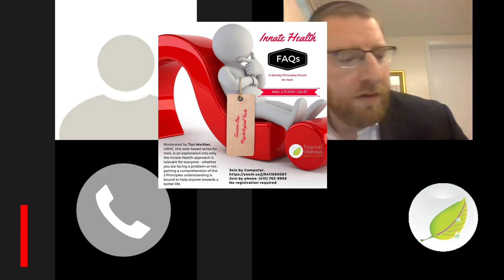FAQs 12 - Psychological Facts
FAQs is a ongoing web series exploring the truth and relevance of the 3 Principles understanding.